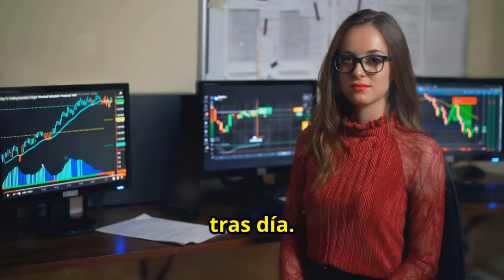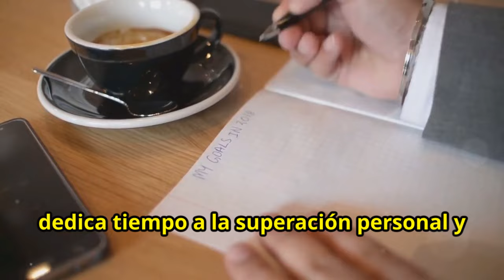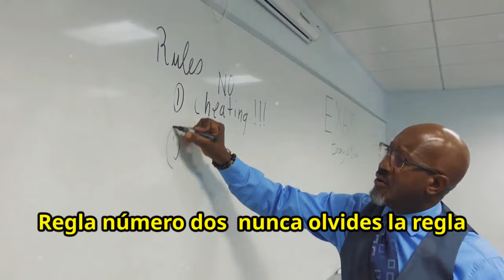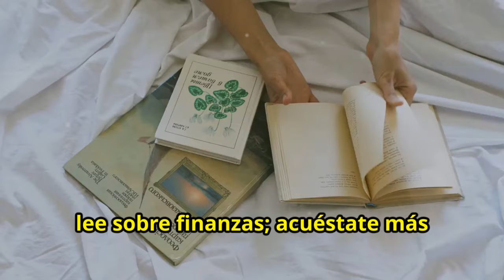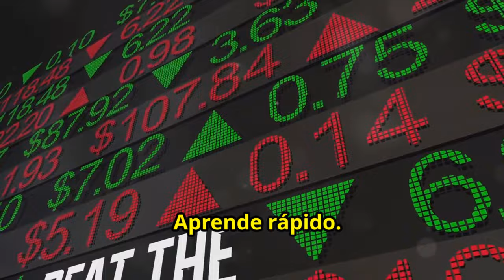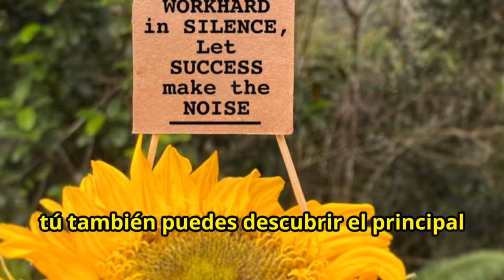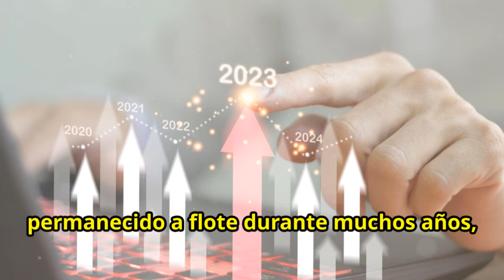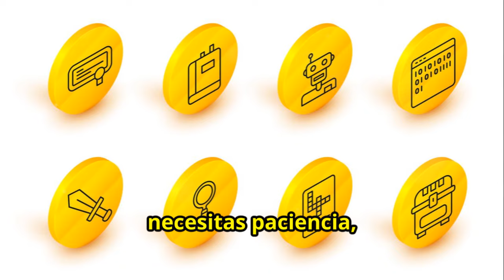GUARDA SILENCIO y Actúa Como Si no Tuvieras Nada que Perder 😮😮🔥🔥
¿Quieres saber cómo el silencio y una actitud audaz pueden transformar tu vida? Descubre la poderosa estrategia de guardar silencio y actuar como si no tuvieras nada que perder. Aprende cómo esta mentalidad puede ayudarte a superar obstáculos, tomar decisiones valientes y alcanzar el éxito. No te pierdas esta guía para utilizar el poder del silencio y la audacia en tu camino hacia la prosperidad. ¡Guarda silencio y actúa sin miedo para transformar tu situación y lograr tus metas!

1)This video has no negative impact on the original works (It would actually be positive for them)
2)This video is also for teaching purposes.
3)It is not transformative in nature.
4)I only used bits and pieces of videos to get the point across where necessary.